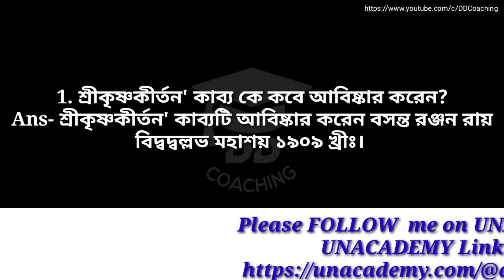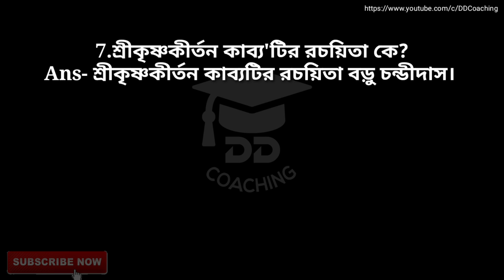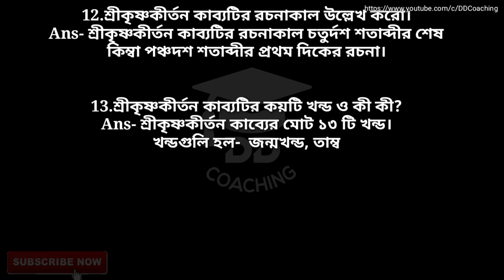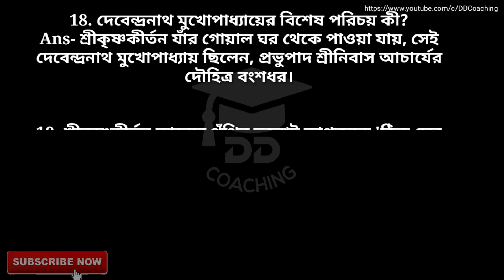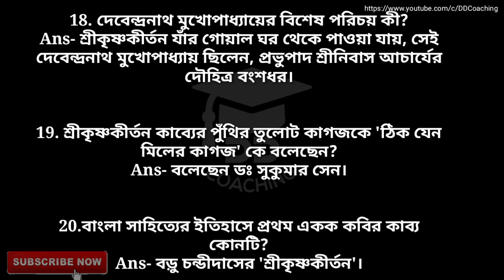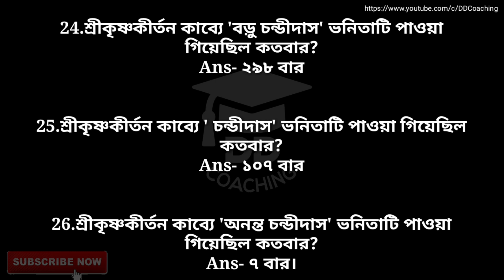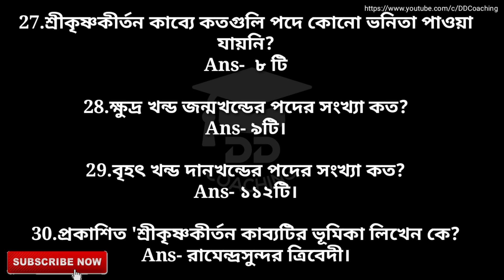শ্রীকৃষ্ণকীর্তন কাব্যের প্রশ্ন উত্তর | বড়ু চন্ডীদাস | Sri Krishna Kirton kabya questions answer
শ্রীকৃষ্ণকীর্তন কাব্যের প্রশ্ন উত্তর | বড়ু চন্ডীদাস | Shi Krishna Kirton kabya questions answer |

Hi ,
  I am Dhananjoy Dutta.

 Today's talk is 'Shree Krishna Kirtan kabyo' by Boru ChandiDas. The discussion is Question and Answer.
Releted-
1. boru chandidas sri krishna kirtan
2. boru chandidas
3.sri krishna kirtan bengali
4. sri krishna kirtan kabya in bengali

   If you like the video, please 'Like' and 'Share'. That way, be active in studying with DD COACHING.